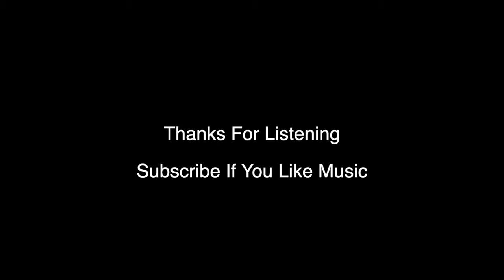Paul The Trombonist | Lifted (Live Session)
Written by Paul Nowell AKA Paul The Trombonist

Come and step inside my studio for a live loop session